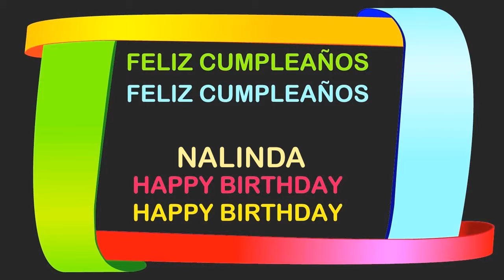Nalinda Birthday Postcards & Postales - Happy Birthday